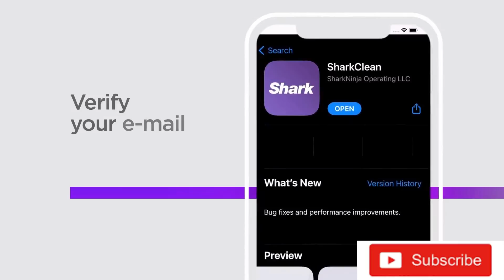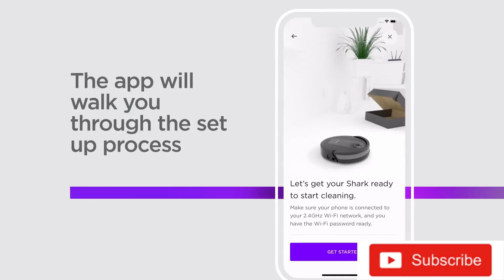Amazon Kitchen Product Home Items Kitchen Tools Best Kitchen Items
10 Kitchen Gadgets You NEED on Amazon in 2023

SHAHZAD KHAN Amazon Kitchen Product Home Items Kitchen Tools
Home Garding Kitchen items
1 GreenPan Rio Healthy Ceramic Nonstick 16 Piece Cookware Pots and Pans Set, PFAS-Free, Dishwasher Safe, Red
2 Farberware Classic Traditional Stainless Steel Cookware Pots and Pans Set,
3 Elite Gourmet ESM2207 Nonstick Electric Sandwich Panini Maker Grilled Cheese Machine Tuna Melt Omelets Non-Stick Surface, 2 Slice, Black
4 Shark AV2511AE AI Robot Vacuum with XL Self-Empty Base, Bagless, 60-Day Capacity, LIDAR Navigation, Home Mapping, Silver & Black